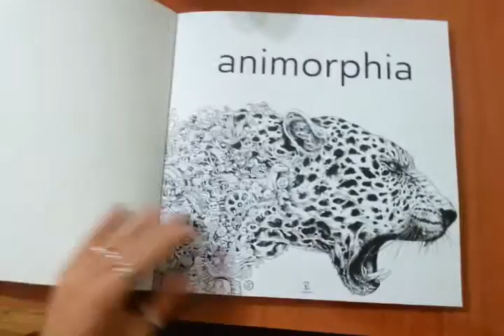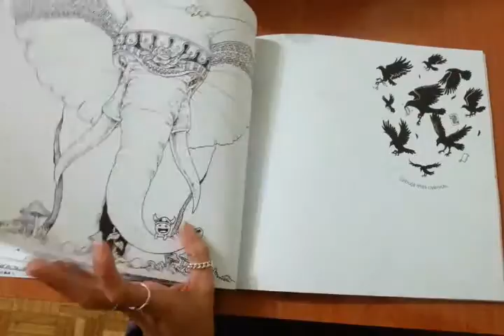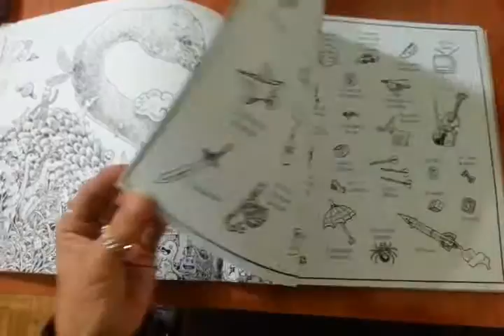Animorphia, by Kerby Rosanes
Añado que después de empezar a pintarlo, he descubierto que las páginas de la edición de Espasa en castellano transparentan el rotulador, con lo que la parte de atrás de la hoja queda inservible. Un fail muy gordo para un libro de colorear.